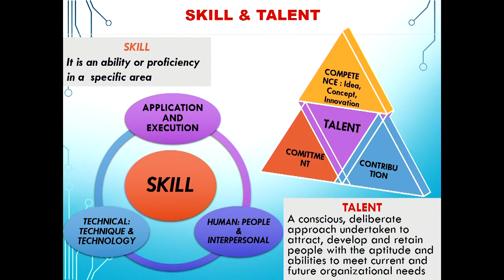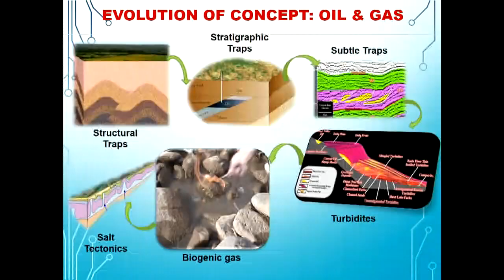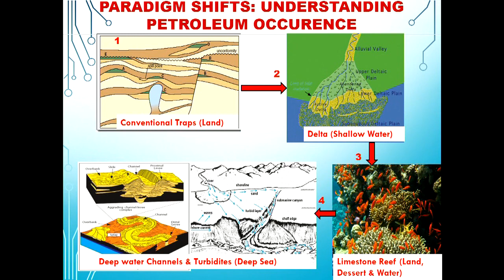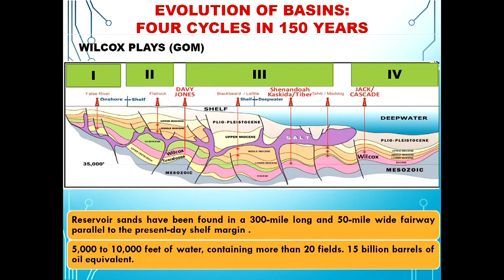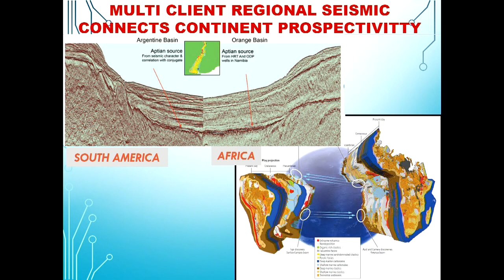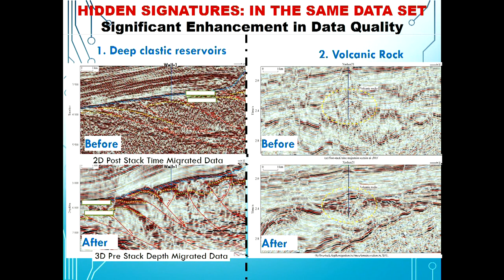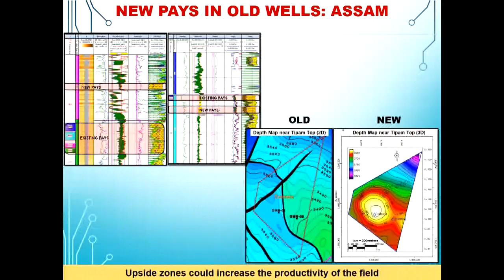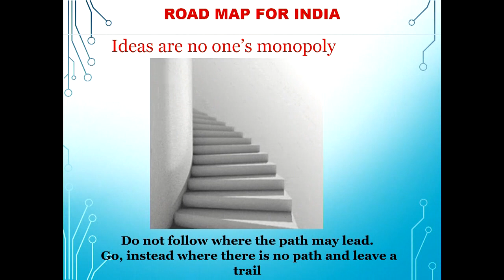Dr. Rabi Narayan Bastia (Padma Shri), President - Exploration & Production, Oilmax Energy Pvt. Ltd.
Dr. Rabi Narayan Bastia (Padma Shri), President - Exploration & Production, Oilmax Energy Pvt. Ltd. deliver a Plenary Address in the Inaugural Day of the World Petroleum Technology Congress-2022 & World Oil Spill Conference & Expo-2022 from 7-8 December 2022 at Vigyan Bhawan, New Delhi, India

Skill & Talent Management in Oil, Gas, Marine & Shipping Sectors